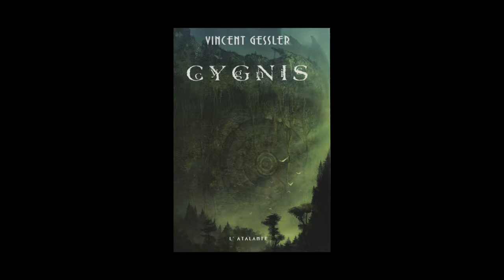Vincent Gessler - Cygnis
A l'occasion des Utopiales 2013 à Nantes, Vincent Gessler présente son livre « Cygnis » aux éditions de L'Atalante.